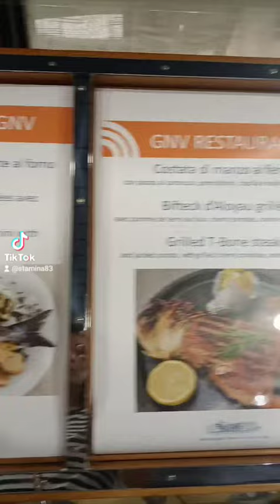Ora dentro la nave